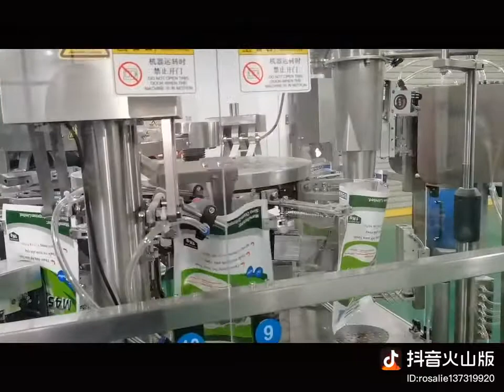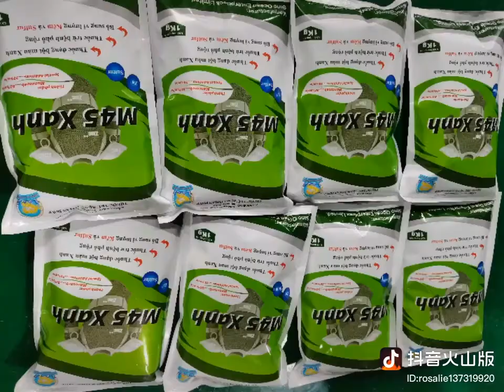fertilizer powder ,pesticide powder rotary packing machine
powder  rotary packing machine
powder premade bag packing machine
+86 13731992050